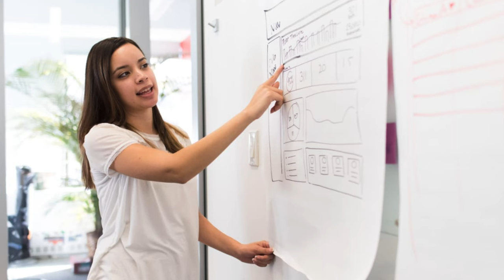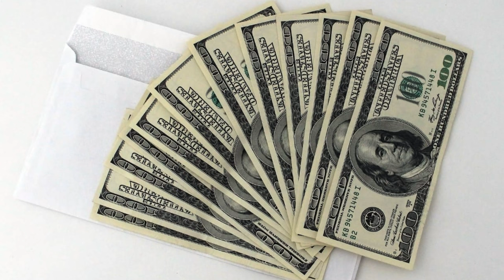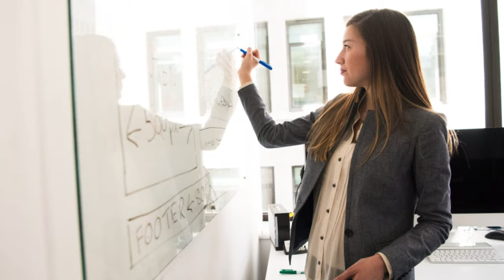Agarbatti Business Training Scam // आखिर क्या Scam चल रहा है..?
Agarbatti Business Training Scam

Black Agarbatti
Masala Agarbatti
Flora Agarbatti
Color Agarbatti
Dhup Agarbatti
Loban Agarbatti
Duna Agarbatti
Dhup Kaun
Samrani Cup
Dhoop Stick
Cow Dung Dhoop
Dhoop Cone
Gila Dhoop
Mosquito Agarbatti
Vietnam agarbatti machines
Hung Tune
Fitter setting
AC drive
DC motor
Sensor
Bamboo stick
Premix powder
Loban Premix
Cow dung
Natural Agarbatti
Agarbatti perfume
Raw Agarbatti
Agarbatti Compound
Agarbatti Camical